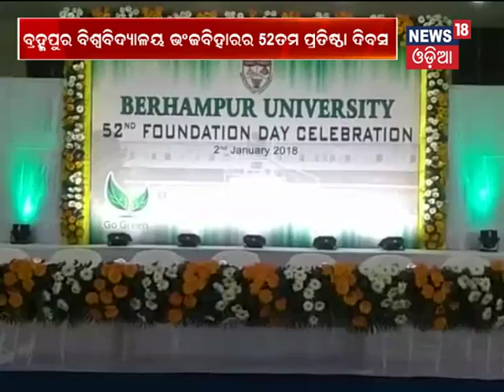52nd Foundation Day of Berhampur University - News18 Odia